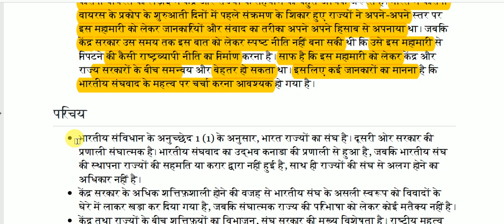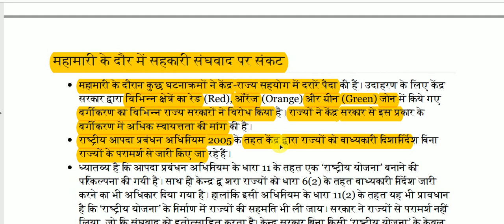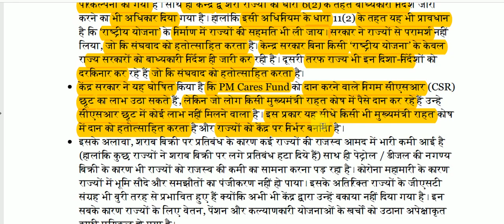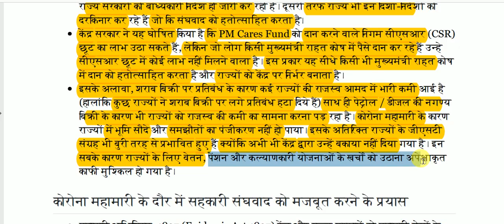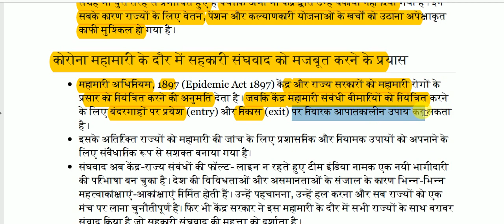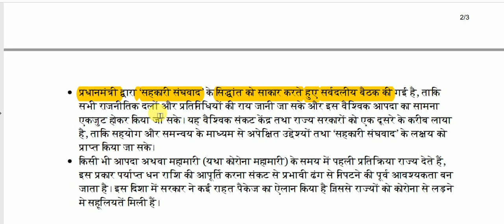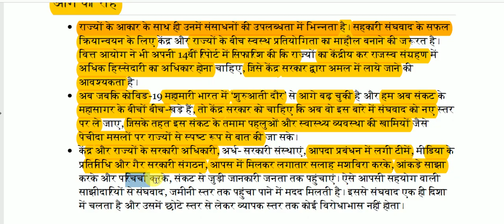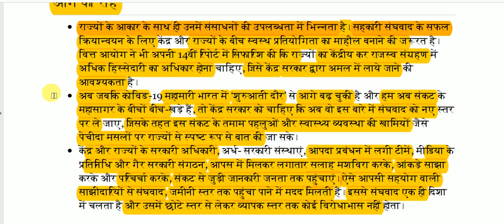महामारी के दौर में सहकारी संघवाद || Cooperative federalism in times of epidemic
Cooperative federalism in times of epidemicfor All Competitive Exams like SSC, Railway, IB, Bank, UPSC, BPSC, MPSC, PCS, etc.